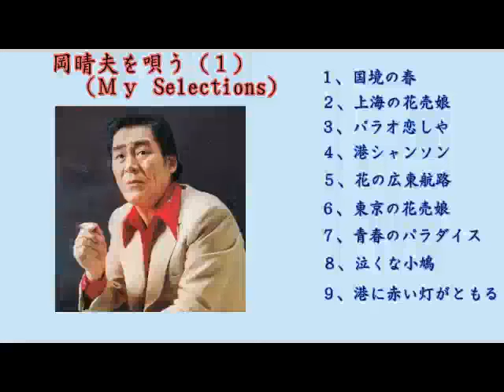春日八郎 岡晴夫を唄う（１）（My Selections）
岡晴夫を唄う（１）（My Selections)
春日さんは「岡晴夫のカバー」をたくさんしています。取り合えず、いま自分の手元に18曲ありましたので、それを岡さんが歌った順に並べてみました。（１）は前半の９曲です。

おすすめ　　→　　２、上海の花売娘　　 2:58　～
　　　　　　　　　　　 ３、パラオ恋しや　　　6:38　～

※今でもパラオの人々は日本びいきです。　岡晴夫（昭和16年8月発売）の歌ですから、戦前（80年近くも前の歌ですから）、この歌のような雰囲気で日本人は現地の人に接していたんでしょうね・・・・・。

追記：小生のアップしてある単体の曲の内、おすすめのものに、「ファン必聴」を付け加えはじめています。
　　　　　　　　　「春日八郎　ファン必聴」
で検索をかけてみてください。春日節を堪能できると思います。